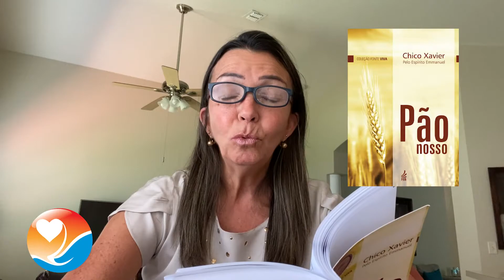Vibrando com o Plenitude: Elida Mello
Queridos Irmãos em Cristo.

Domingo é dia do nosso "Vibrando com o Plenitude", que estará ao seu dispor às 8:00 pm EST tanto pelo Facebook como pelo Youtube.

Ore e vibre conosco.

Este domingo nossa convidada será a querida irmã Elida Mello!